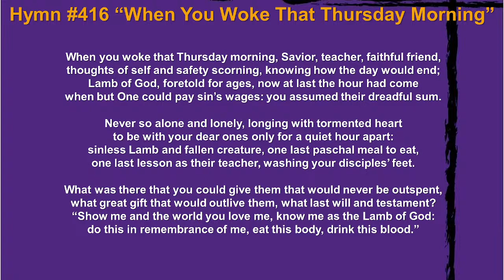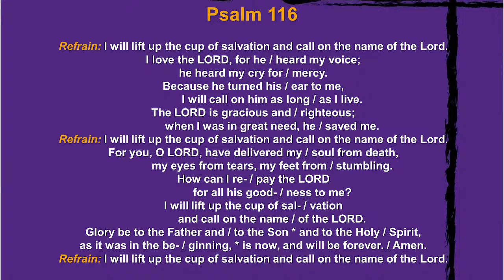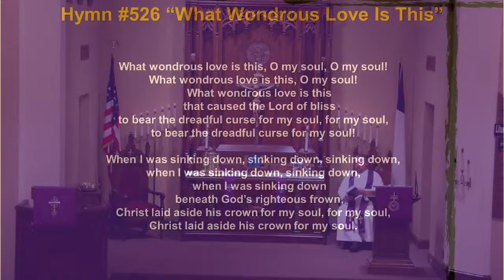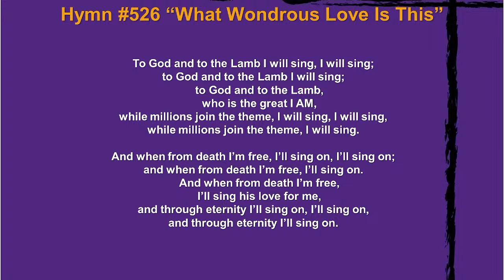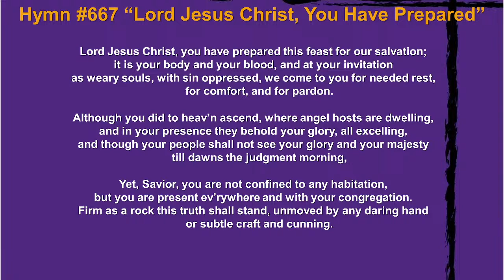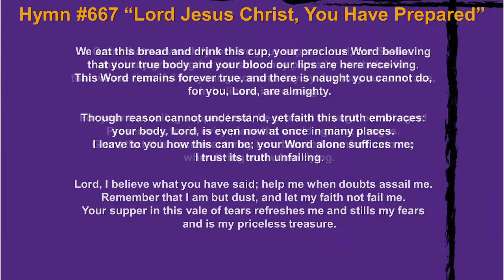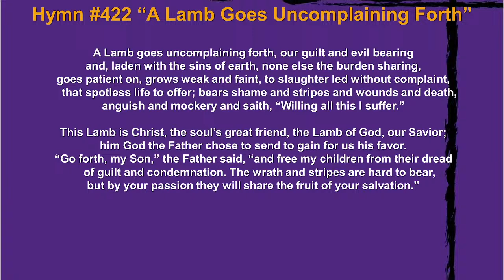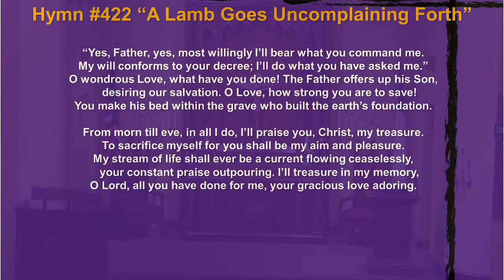Christ Ev. Lutheran Maundy Thursday Service, March 28, 2024